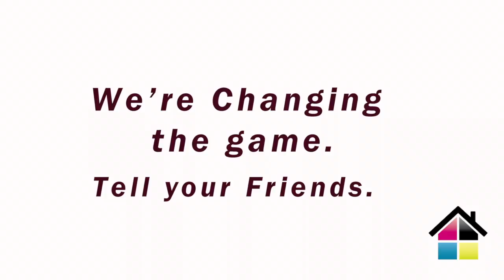Making Cool Beat out of Printer and Office Noises!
Make the World a more Colorful place!